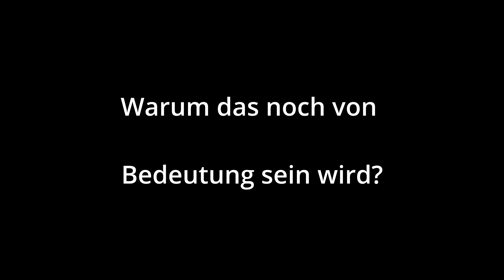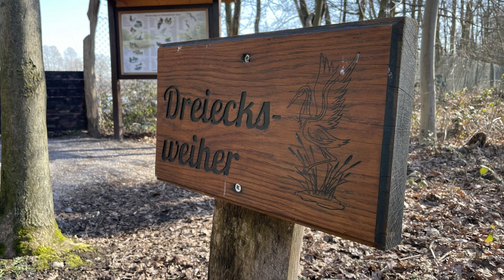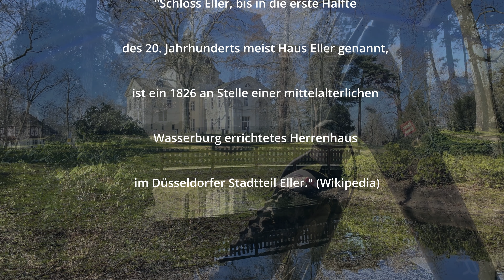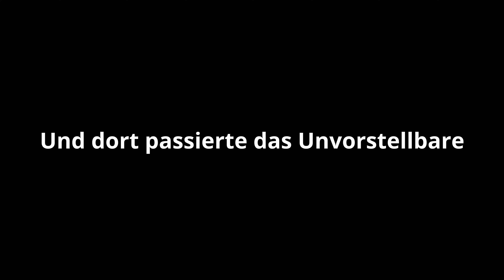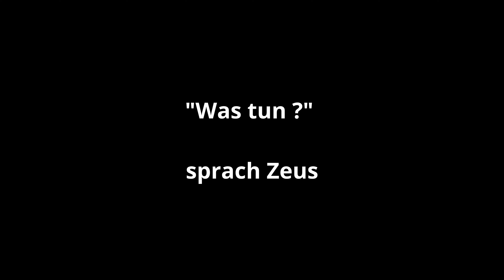Traumtour nach Düsseldorf mit abruptem Ende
Das perfekte Wetter war für heute vorhergesagt, um Düsseldorf mal vom Osten her kommend aus Haan zu besuchen. Mein heutiger Tourguide Elke hatte uns eine schöne Route zusammengestellt, die uns vom Bergischen Land an den Rhein auf Höhe Düsseldorf führen wurde.

Was wir ahnten, war dass es ein sehr schöner Tag werden würde. Was wir allerdings zu diesem Zeitpunkt noch nicht ahnten, dass er für mich ziemlich abrupt im Grafenberger Wald enden würde. Aber fangen wir besser von vorne an ... :-)

Lest weiter unter (hier findet ihr auch die GPX-Daten zum nachfahren der Tour):

Hey,

ich bin Carsten und nehme euch mit auf meine eBike Radtouren durch Europa.

Euch erwarten in meinen Videos rasante Abfahrten, Kraftraubende Anstiege, eigentlich nicht befahrbare Radwege, faszinierende Luftaufnahmen, der eine oder andere Einkehr-Tipp und viel Spaß beim eBiken.

Euch hat die Tour bzw. das Video gefallen und ihr wollt nichts verpassen? Ich freue mich auf Euer Feedback.

Euer Carsten

▬ Meine größten Abenteuer mit dem eBike ▬▬▬▬▬▬▬▬▬▬▬▬

▬ Über meine Ausrüstung (Auszug) ▬▬▬▬▬▬▬▬▬▬▬▬

▬ Timestamps ▬▬▬▬▬▬▬▬▬▬▬▬▬▬▬

00:00 - Intro
00:36 - Tour-Erläuterungen
02:31 - eBike Radtour
20:31 - Fazit/Ausblick/Abspann

▬ Credits ▬▬▬▬▬▬▬▬▬▬▬▬▬▬▬

Bleibt mir noch mich herzlich zu bedanken die folgende Musik im Video einsetzen zu können.

Sebastian Kauderer - Breathe - Violin Solo (Instrumental)
Marko Maksimovic - Dying Wish (Piano Theme) (Instrumental)

Dance for You - Revel Day
You're a Believer - Stonekeepers
Hot N' Sweet - Park Lane
Suited Up - Iso Indies